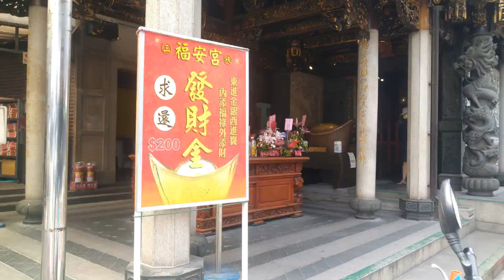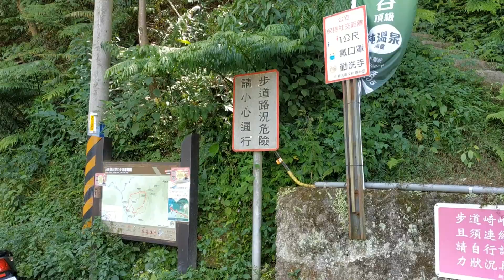逍遙騎(112集) 三峽河 三峽拱橋~長福橋~湊合橋 三峽老街 三古廟 三峽河(共騎17公里 路線請參考說明)（醒心橋流浪狗蠻多）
三峽拱橋~湊合橋 三峽河新店溪右岸自行車道 華中河濱公園~碧潭吊橋 共騎17公里 爬升91公尺
今天的行程 主要是三峽老街旁的古蹟 三峽老街是我最喜歡的老街之一
今天雖只騎17公里 實際超過20公里 因為自行車道 不能四通八達 以致至少三次 走很長冤枉路再回頭
整體來說今天騎得很不順 但還是達標
添福路往湊合橋 後段 流浪狗蠻多  佔據醒心橋 以致不敢過去  還碰到載滿東西的媽媽 一路餵流浪狗

~我的騎車紀錄~